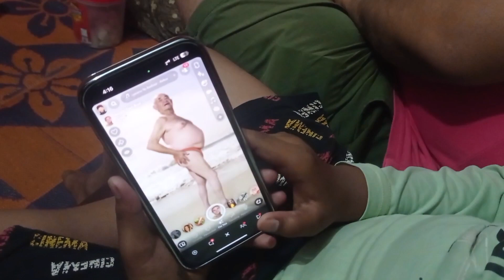आज हमने बनाया क्रिकेट ग्राउंड||🏏 Daily pahadi lifestyle vlog ❤️❤️।